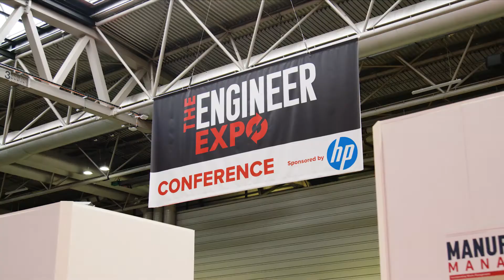Subcon, The Engineer Expo and Manufacturing Management Show 2022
Get ready for Subcon, The Engineer Expo and Manufacturing Management Show, taking place from the 7th - 9th June 2022 at the NEC, Birmingham!